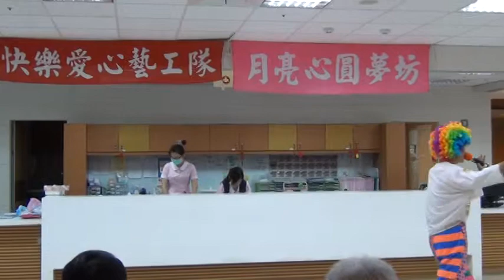6 趣味魔術